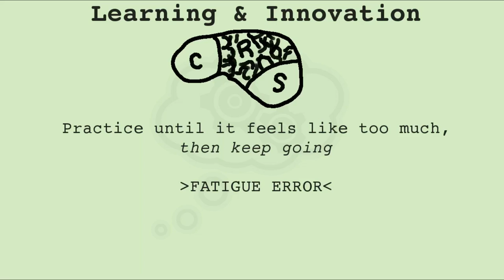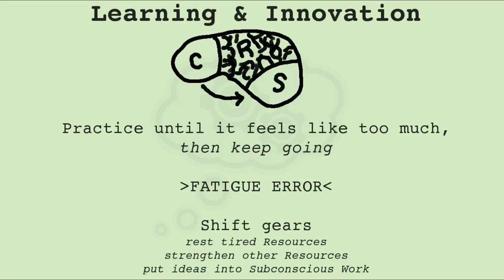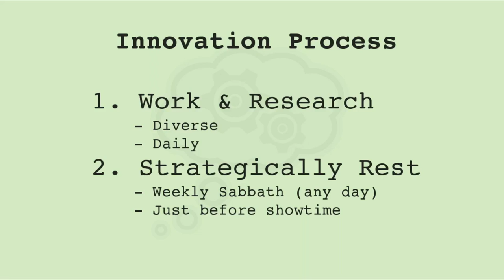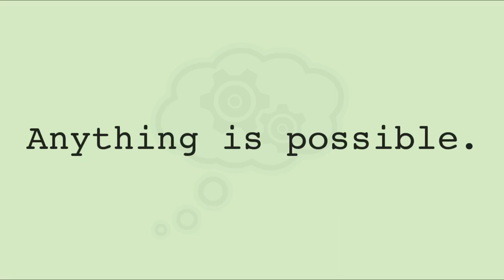Critical Thinking 5/5 Leaning & Innovation